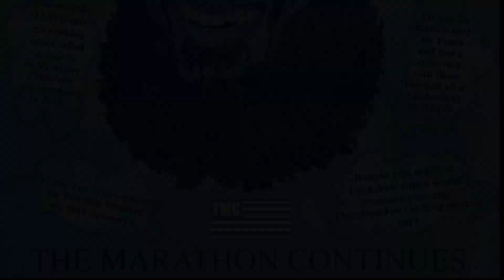Montanna Palazzola, 2023 SHOWREEL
A showreel of my college work, from 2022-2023.
Song is: "Tension" by AlexIAction from Pixabay